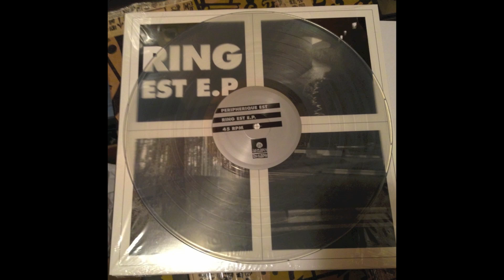PERIPHERIQUE EST - L'HERBE VA TE MANGER